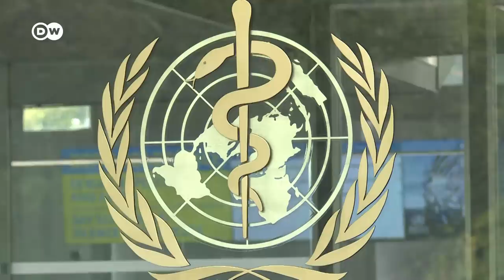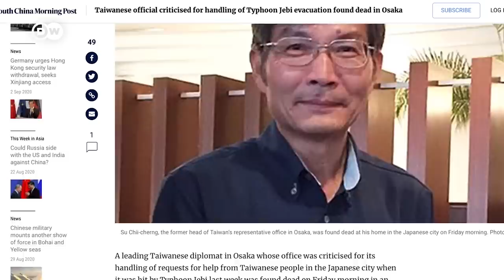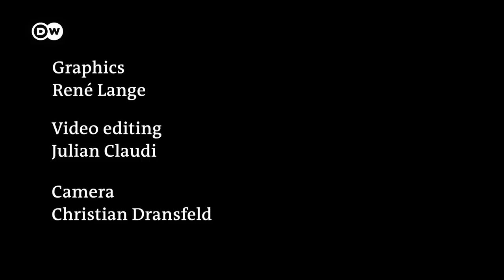Taiwan: China's next target? | DW Analysis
Despite China’s increasingly aggressive behaviour both at home and abroad, Beijing’s open threat to take control of Taiwan by force is receiving comparatively little attention – leaving this flourishing liberal democracy uniquely isolated and vulnerable. The threat may be far more imminent than many imagine. According to Taiwan’s Foreign Minister Joseph Wu “the Chinese authoritarian leaders may find Taiwan as a convenient scapegoat. Therefore Taiwan needs to be doubly concerned about a possible Chinese use of force against us.”

CHAPTERS

5:09 What is Taiwan?
16:05 Why China wants Taiwan
26:25 Scenario 1: Chipping away
33:10 Scenario 2: Crimea 2.0
41:18 Scenario 3: Invasion
49:05 What now?

In this video DW's Chief International Editor Richard Walker explores the roots of the threat in depth – aided by military and strategy experts from Taiwan, China, the United States and Germany. He charts the dramatic expansion in Beijing’s navy and advanced missile arsenal that is shifting the balance of power against the U.S. in the Pacific. The video examines three possible scenarios: China gradually chipping away at Taiwan’s stability via military and hybrid means; a sudden, Crimea-style annexation of outlying islands; and a full-scale invasion. This final scenario would pose extremely dangerous for global stability. “Everything that happens in this scenario happens under the shadow of a potential nuclear war,” warns Ian Easton, author of “The China Invasion Threat.”

Adding to Taiwan’s profound vulnerability, there is growing doubt that the any country would come to its aid in the event of Chinese military action – or even have the capability to do so. “Even five years ago, the ability of the United States to come to Taiwan’s defense was greater than it is today,” warns Bonnie Glaser, one of Washington’s top experts on the region. “It has eroded over the last decade. And that is, I think, problematic.”

In the U.S., Congressman Ted Yoho of the House Foreign Affairs Committee explains his bill that would commit the U.S. to come to Taiwan’s defence, ending the longstanding “strategic ambiguity” that he and some experts see as destabilizing. But could this in itself pose greater dangers? Europe must also take the threat more seriously, argues leading German expert Janka Oertel. “We have not devoted enough energy to these kinds of scenarios. What we lack is a European conversation about what kind of player Europe in the future would like to be in these kinds of scenarios.” m concludes with a passionate plea from Joseph Wu for democracies to end Taiwan’s diplomatic isolation from global bodies like the U.N. and the World Health Organization: “It's not fair to the Taiwanese people.”
What should the democratic world do to minimize the risk of an open conflict between China and Taiwan?